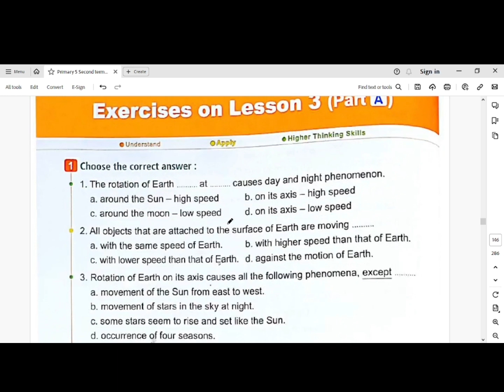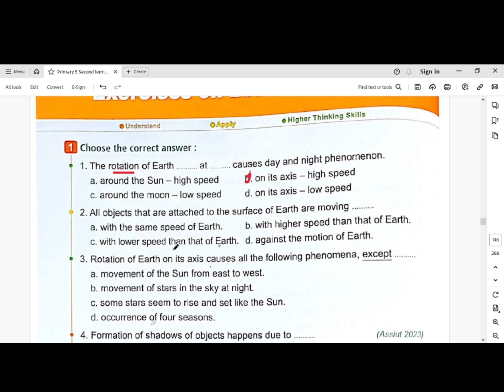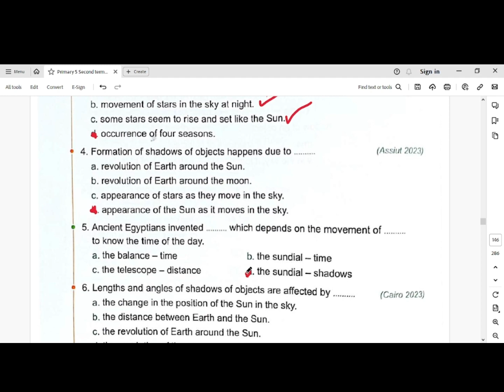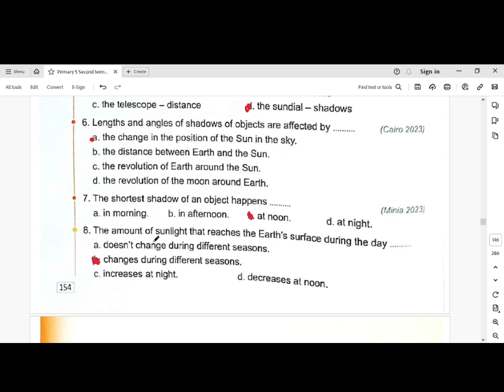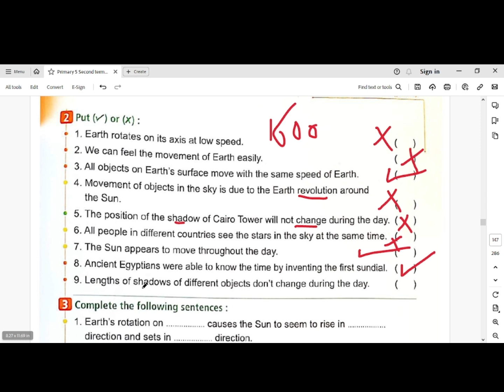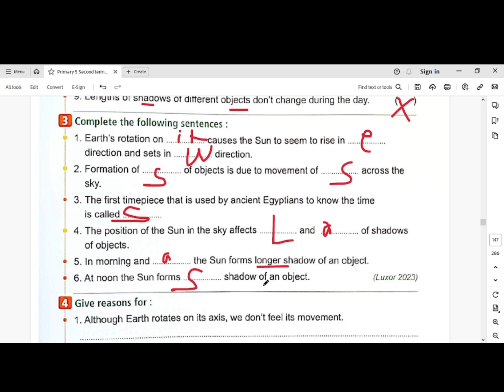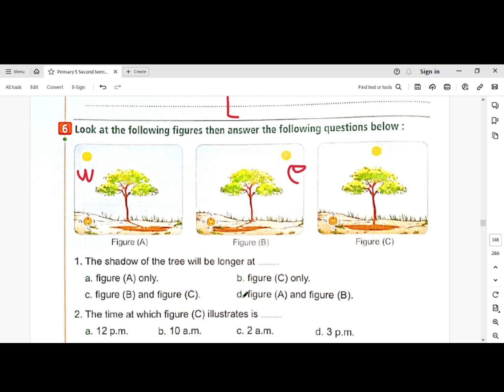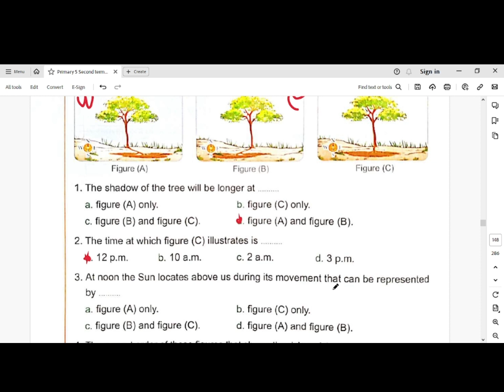Primary 5 Second term Unit 4 Concept 4 2 Lesson 3 Part A Effects of Earth's Rotation Q & A